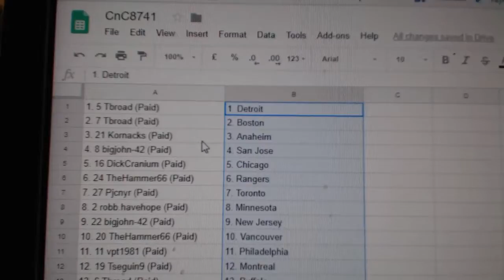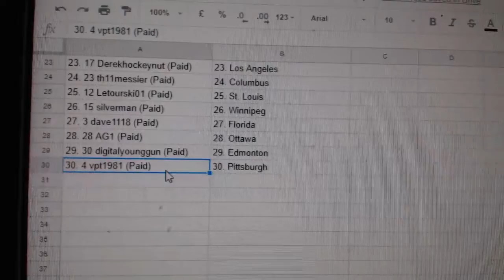Team Randoms - C&C GB #8741